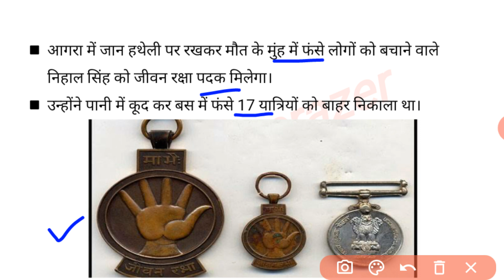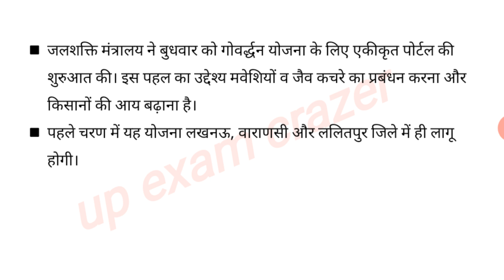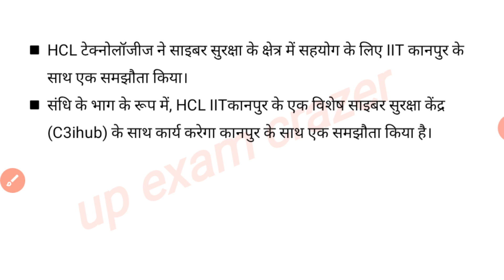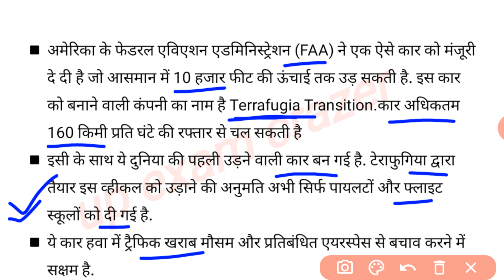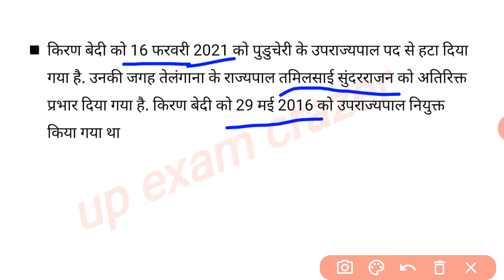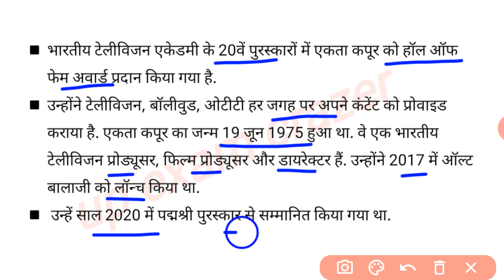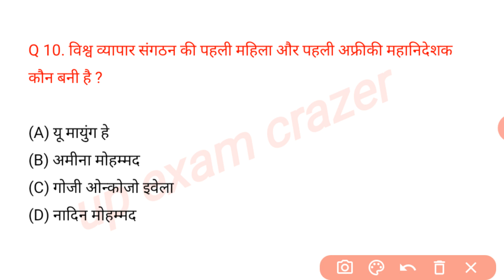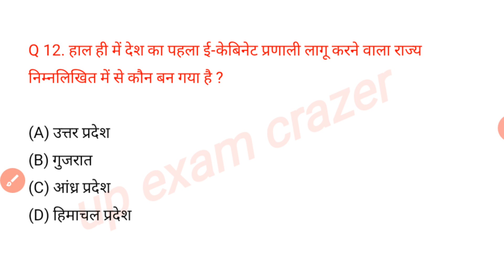Uttar Pradesh daily current affairs ||up daily current affairs || 18 February 2021 up currentaffairs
notes

 affairs, UP TET current affairs, up super TET current affairs, most important current affair questions, very important current affairs questions,